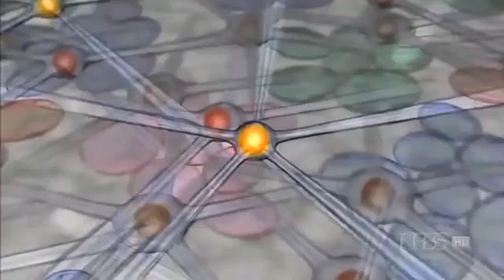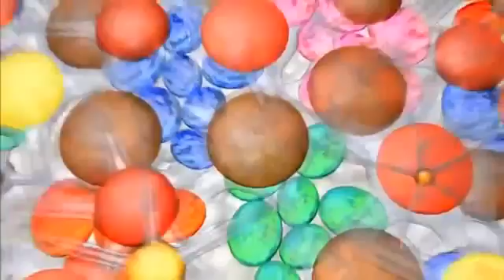THE CUTTLEFISH Kings of Camouflage documentary english Part 1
Cuttlefish are marine animals of the order Sepiida. They belong to the class Cephalopoda, which also includes squid, octopuses and nautiluses. 'Cuttle' is a reference to their unique internal shell, the cuttlebone. Despite their name, cuttlefish are not fish but molluscs.